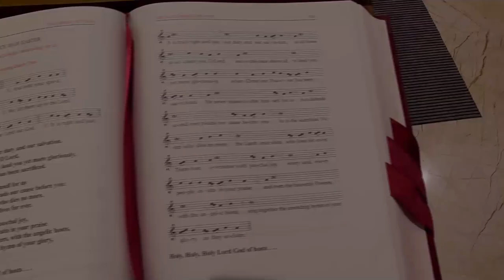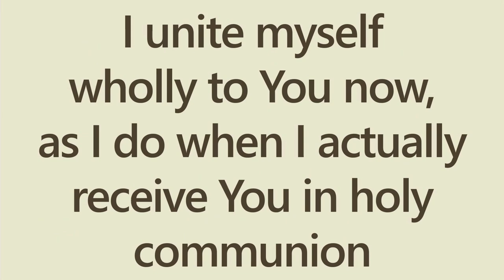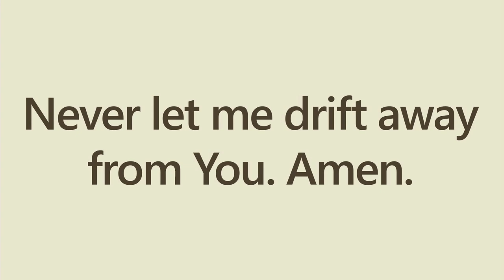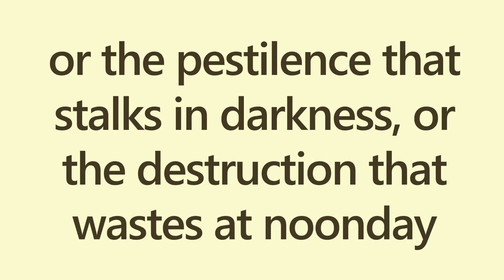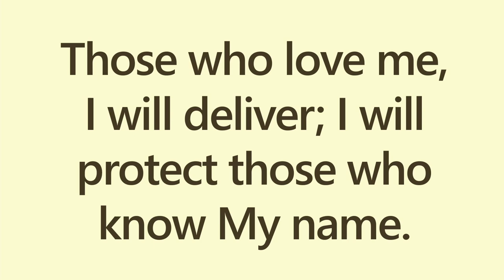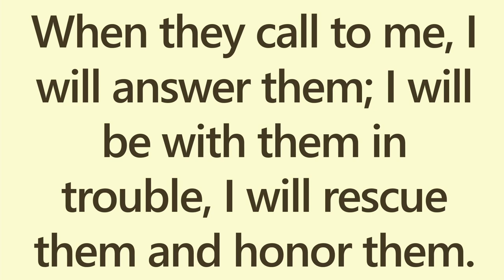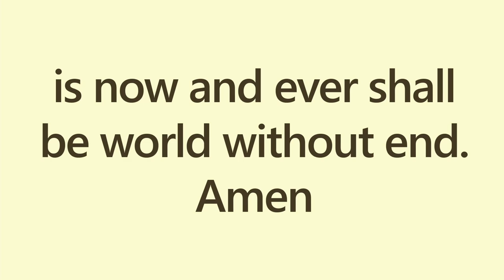St Sebastian's Church - English Mass - 22.06.2020